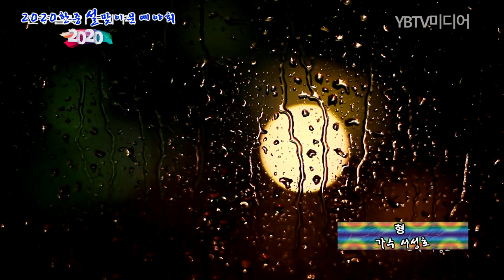민들레사랑예술단 가수 서성호 - 형